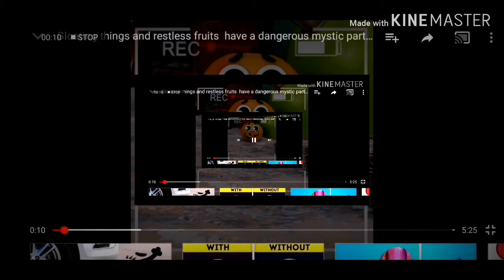DOODLAND News In D Major 20000